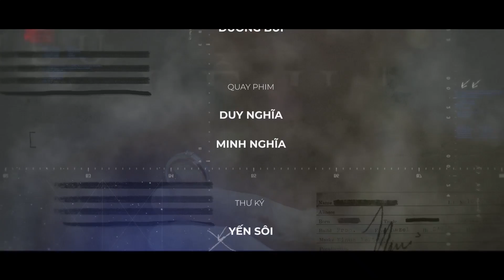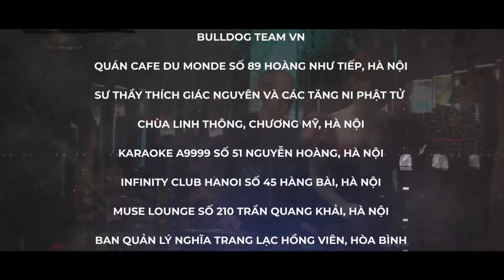Xích Lang - Tập 8 (Chạm Mặt Giang Hồ 2) | Phim Hành Động Đỉnh Cao | Phú Lê - Minh Tít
Tập 8 -
ĐƠN VỊ PHÁT HÀNH: CÔNG TY TNHH XNK THIÊN PHÚ
ĐƠN VỊ SẢN XUẤT: FIREWORKS PRODUCTION & MINH TÍT ENTERTAINMENT
KỊCH BẢN & ĐẠO DIỄN: NGUYỄN HOÀNG LINH
GIÁM ĐỐC ĐẦU TƯ: THÚY KIỀU
GIÁM ĐỐC SẢN XUẤT: QUANG MINH
ĐẠO DIỄN HÌNH: SƠN HOÀNG
PHÓ ĐẠO DIỄN: TRUNG TRỊNH
CHỦ NHIỆM DỰ ÁN: PHƯƠNG MOON
TỔ CHỨC SẢN XUẤT: HOÀNG ANH LÊ VIẾT
SẢN XUẤT HIỆN TRƯỜNG: HIỂN NHÔM
TRỢ LÝ ĐẠO DIỄN: DƯƠNG BÙI
QUAY PHIM: DUY NGHĨA - MINH NGHĨA
THƯ KÝ: YẾN SÔI
HÓA TRANG: ELLY ELLY
PHỤC TRANG: LINH TIÊU
HỌA SỸ: CAO SƠN NGUYỄN - THÀNH ĐẠT - QUANG TUN - ĐƯỜNG MAI PHƯƠNG
TRỢ LÝ HÓA TRANG: QUANG ANH
TRỢ LÝ SX: BÍCH NGUYỄN - HÀ NGUYỄN - NGỌC ANH - NAM VONG ĐÁI
HẬU CẦN: NAM XÙ - DUY LIÊM - NAM VONG ĐÁI
QUẢN LÝ DỮ LIỆU: TÙNG KEY
DỰNG PHIM: KONA MEDIA - SỸ NGUYỄN - KHẢI PHẠM
ÂM THANH: TRUNG TRẦN
HỖ TRỢ ÂM THANH: ĐÌNH TRUNG - DŨNG HOÀNG
CHỤP ẢNH HẬU TRƯỜNG: SƠN LÊ - NAM ĐOÀN
PHỤ TRÁCH DIỄN VIÊN: HIỂN NHÔM
CHỈ ĐẠO VÕ THUẬT: NHẬT ANH
THIẾT BỊ: NAT
ÁNH SÁNG: BẢO BÉO
POSTER: QUÁCH PHONG
FMA STUNT TEAM: NGUYỄN HỮU THANH - NGUYỄN TRUNG DŨNG - NGUYỄN HOÀNG DƯƠNG - ĐỖ TUẤN THÀNH
FLYCAM: DƯƠNG PHỤNG
DIỄN VIÊN: NSND NGUYỄN HẢI - NSUT PHÚ THĂNG - NSUT TẠ MINH THẢO - PHÚ LÊ - THÚY KIỀU - CHU HÙNG - MINH TÍT - TRƯƠNG HOÀNG - CƯỜNG CÁ - LONG HOÀNG - HOÀNG DU KA - PHƯƠNG MOON - PHẠM NGỌC ANH - HIỆP ĐEN - HƯNG LỘC - VONG ĐÁI - GIANG KU TÍ - PHONG BỒ NÔNG - HIỂN NHÔM - DUY ANH - LÂM HOÀNG - ĐƯỜNG TẤN PHONG - MINH NGUYỆT - NGUYỆT NGUYỄN - ĐẠT PHÍT - HÙNG GÀ - MOHAMED - KHOA SMILE - PHƯƠNG BÊ TÔNG - PHƯỢNG MƯỜI TẠ - PHƯƠNG KAO - VÀ CÁC DIỄN VIÊN KHÁC...
NHÀ TÀI TRỢ: GEN X - HUY THANH JEWELRY - DANGCAP138 - TU ART
Cảm ơn tất cả các anh chị em của Phú Lê đã đóng góp công sức để chúng tôi thực hiện video này.
ĐOÀN LÀM PHIM XIN CHÂN THÀNH CẢM ƠN

 Mọi sản phầm trên kênh đều được độc quyền của Phú Lê, đề nghị cá nhân, tố chức không reup. Xin cảm ơn!